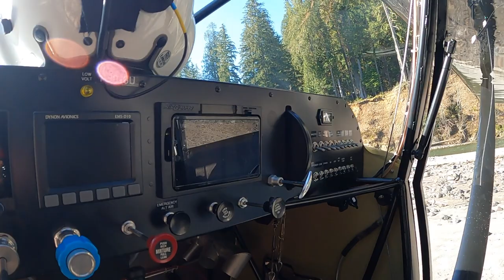Bushwacker is Back, Bushwacker 2.0, Back in Black!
Back in black
I hit the sack
I've been too long, I'm glad to be back
Yes, I'm let loose
From the noose
That's kept me hanging about
I've been looking at the sky
'Cause it's gettin' me high
Forget the hearse 'cause I never die
I got nine lives
Cat's eyes
Abusin' every one of them and running wild.

That was a song that had many plays in my vehicles in high school on cassette tape:))